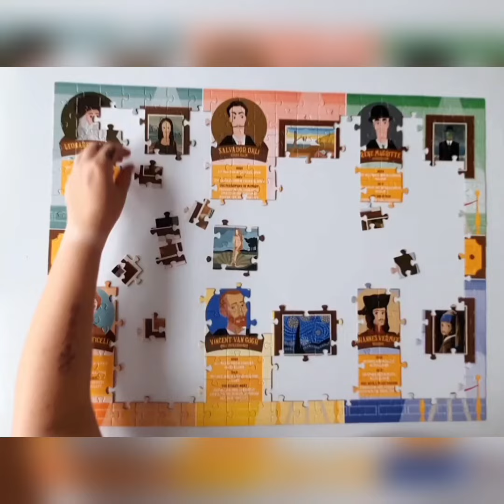Famous paintings and artists puzzle